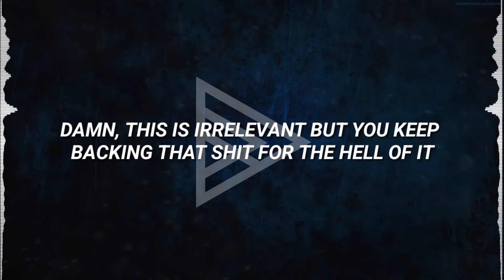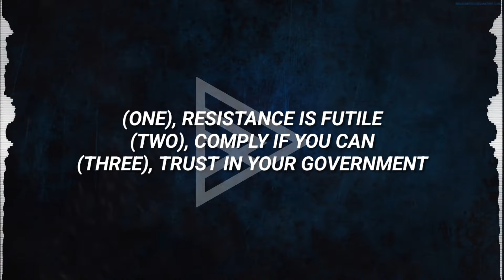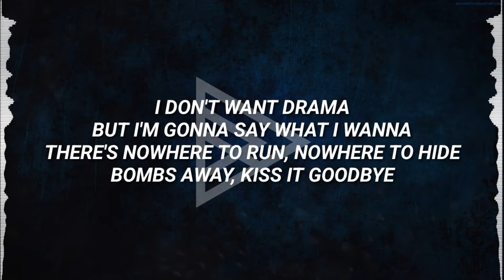Falling In Reverse - Trigger Warning (Lyrics)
Song: Trigger Warning

Do you want me to upload a song? leave it in the comments!